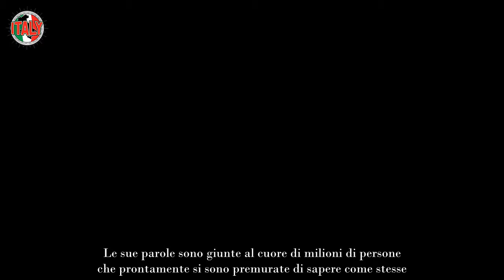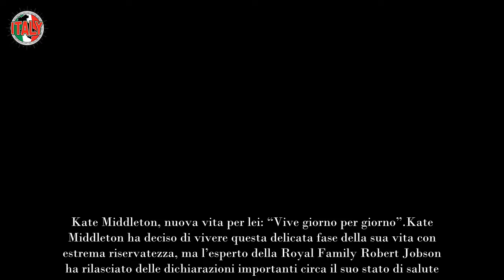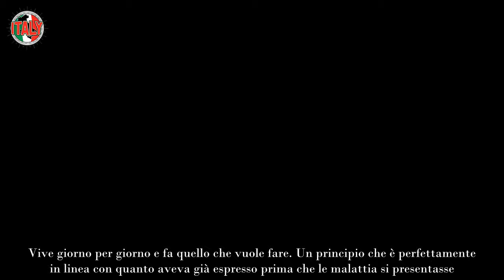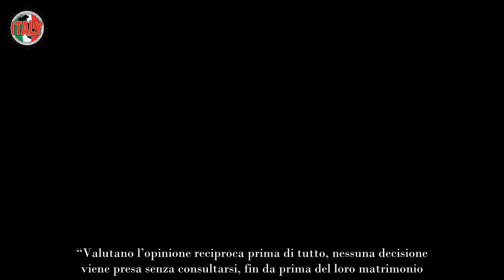Kate Middleton la nuova vita della Principessa dall’annuncio della malattia “Vive giorno per giorno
Kate Middleton ha cambiato radicalmente vita. L’annuncio circa la decisione della Principessa ha lasciato i sudditi attoniti.

La Principessa del Galles Kate Middleton ha annunciato al mondo intero, attraverso un videomessaggio, di essere affetta da un cancro. Le sue parole sono giunte al cuore di milioni di persone che prontamente si sono premurate di sapere come stesse. Ha chiesto silenzio e  rispetto per la sua condizione, assicurando ai media nazionali ed internazionali che avrebbe comunicato con loro a tempo debito. Nel frattempo ha annullato i suoi impegni precedentemente fissati, presenziando insieme alla sua famiglia a rare circostanze e, sempre per brevi apparizioni.